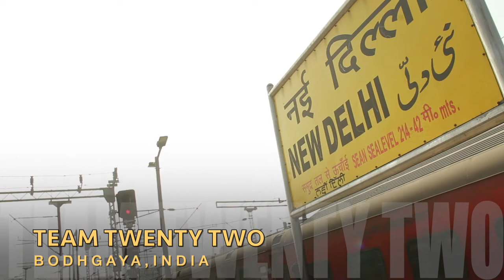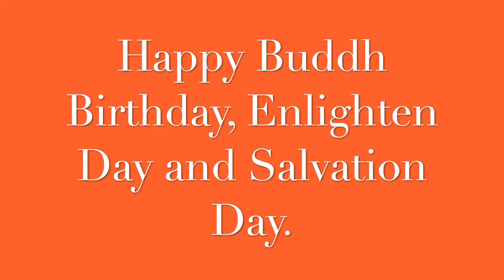VESAK in English /बुद्ध पूर्णिमा इन English /Sudhir Raj Singh/Team Twenty Two